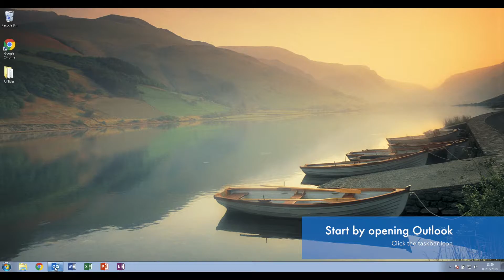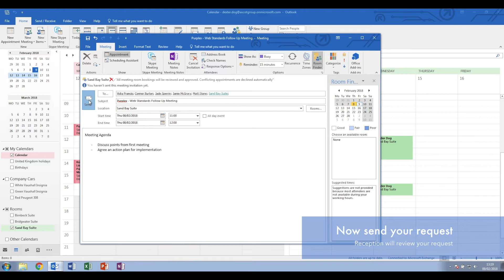Ascot Hub - Calendars: Booking an internal meeting room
Do you need to book a meeting room? It's a great way to escape from your colleagues if you just need somewhere quiet to work, or if you need to discuss what you did on the weekend with your team members! Find out how to book a meeting room by watching this video